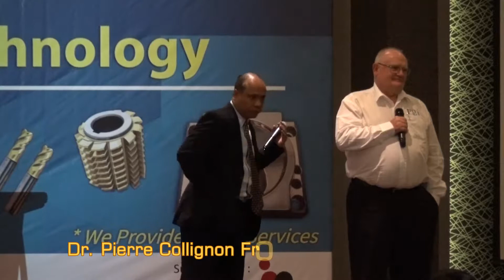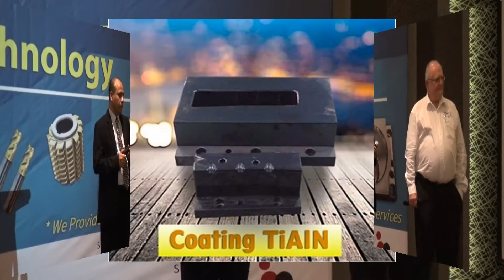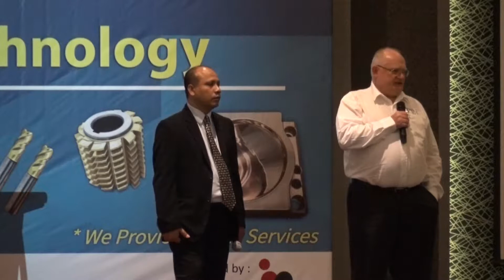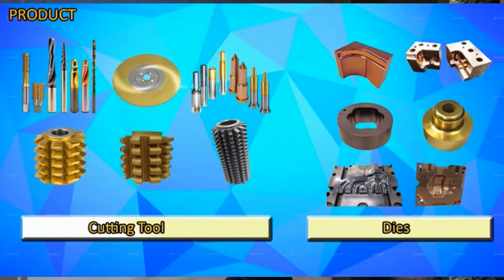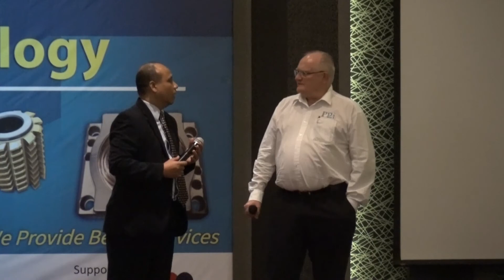Seminar PVD-PD2i 2019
QUESTION & ANSWER
Sesi 1 pertanyaan 6
Seminar PVD Coating "Cost Reduction by New Coating Technology"
      - Dihadiri oleh 240 peserta dari 96 customer.
      - Kamis 31 Oktober 2019
      - Holiday Inn - Cikarang